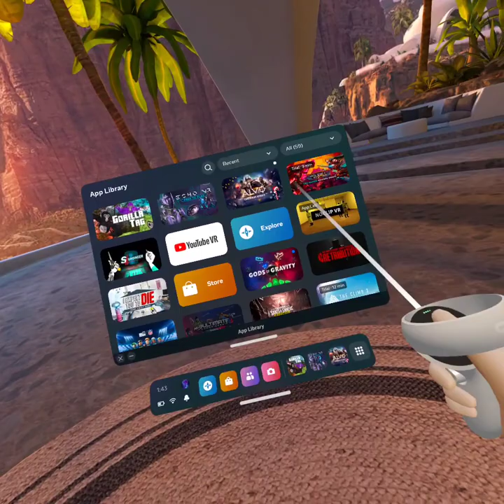But just please watch.